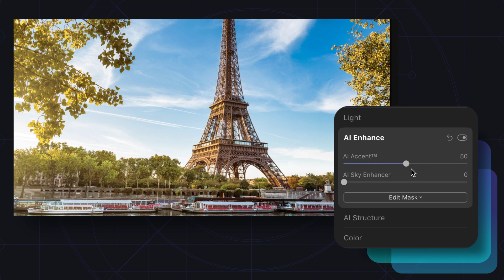How to Create Amazing Black and White Photos || Luminar 4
Black and white photos are atmospheric and deep. If you're a fan of such a photography style, you can easily achieve the desired effect in Luminar 4. Not only you can create a black and white photo with just a few clicks, but you can add details and depth to it, making your result even more breathtaking.

Here are a few simple steps how to achieve that:

1. Use Accent AI and AI Sky Enhancer to immediately improve your photo with just two slides.

2. Navigate to B&White Conversion, and switch to black and white with a click. Choose the colors of the original photo that you want to deepen or lighten and do so by adjusting the filter's amount.

3. Smart Contrast can help you add sharpness to your photo.

4. The Mystical filter is there for you to add atmosphere.

5. In the Advanced Contrast tab, select the Highlights Contrast and bring out the Highlights.

6. Adjust the amount of Vignette and you're done!

That’s it!
It's simply that easy to create stunning black and white photos with Luminar 4.
Try it out now and enjoy.